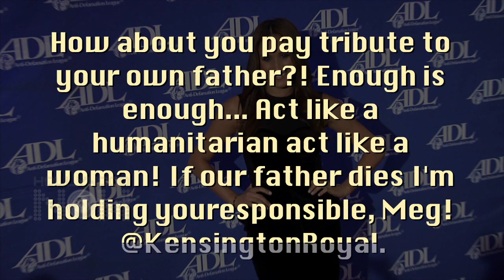Meghan Markle INSULTED By Sister For NOT MEETING Her Sick Father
Meghan Markle's sister has said some really nasty things, and it super sad for the Duchess of Sussex! Find out what really happened in the video here!

Reporter: Alice Peter
Editor: Rupesh Shinde
Footage Courtesy: Splash News